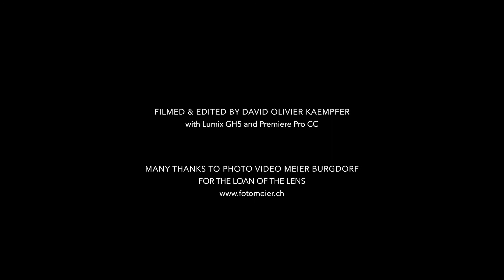Olympus ED 40-150 mm f/2.8 PRO on GH5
Tested a new lens with the Panasonic GH5 on the weekend...

Filmed & edited by David Olivier Kaempfer with the Lumix GH5 and Premiere Pro CC.
Filmed in CineLike-D, converted to V-Log, manual Color Grading.
Shoots with 25fps, 50fps and 120 fps

Many thanks to Photo Video Meier Burgdorf for the loan of the lens
fotomeier.ch/

Suchen Sie einen Videomaker, der Ihr Projekt schnell, unkompliziert und professionell realisiert? Ich freue mich auf Ihre Kontaktaufnahme.